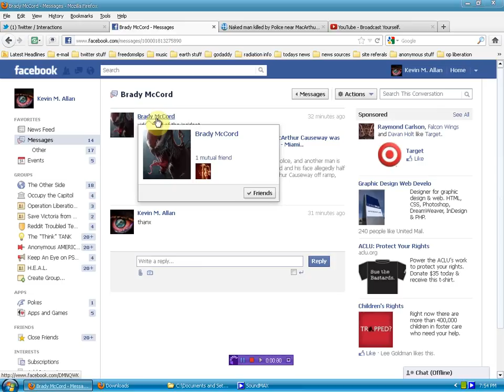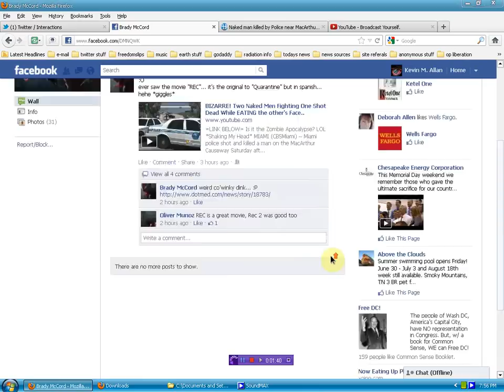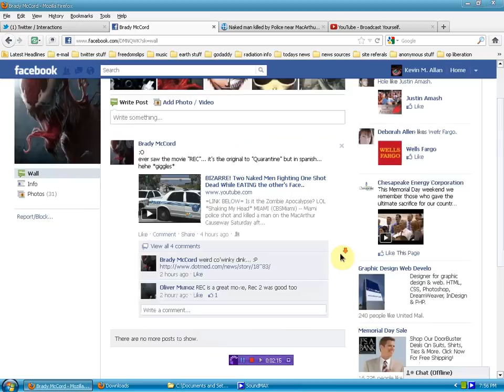Chain of events very suspicious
keep in mind i reach alot of people over all my social networks so some try to feed info to me in hopes of reaching many..this applies to dis info as well.